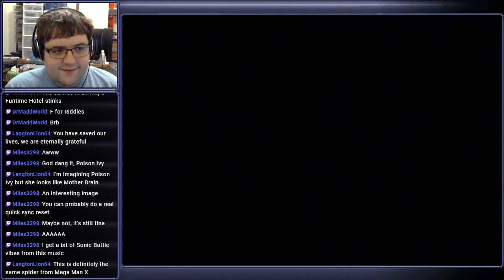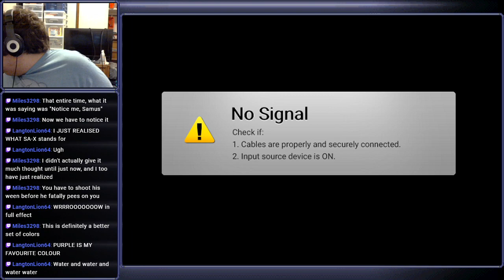[Stream] Metroid Fusion (Part 2)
The darkest nightmare hour!